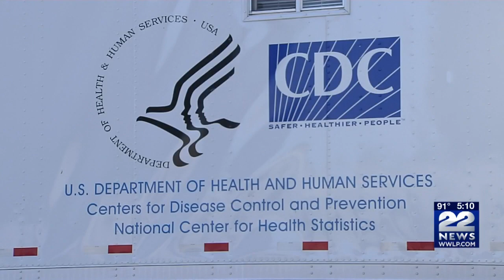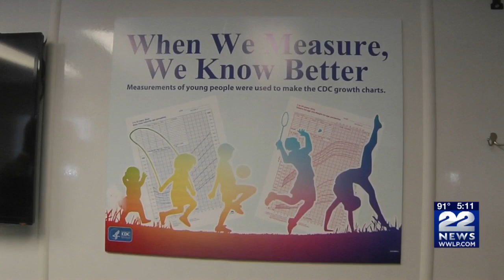CDC survey in Hampden County determines health of nation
The Centers for Disease Control and Prevention selected Hampden County as one of 15 counties to participate in their 2019 National Health and Nutrition Examination Survey.